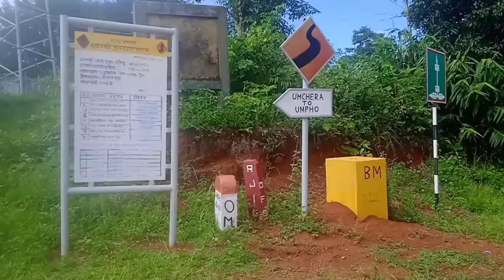THERAK RE || KARBI FULL MOVIE 2023